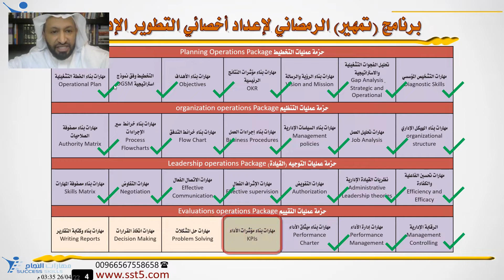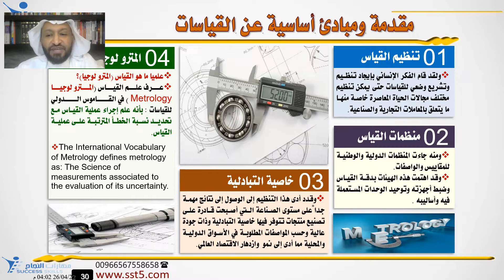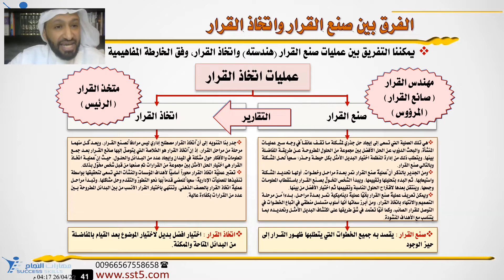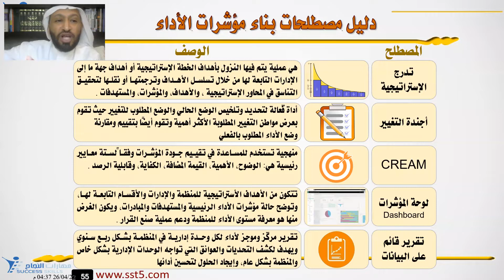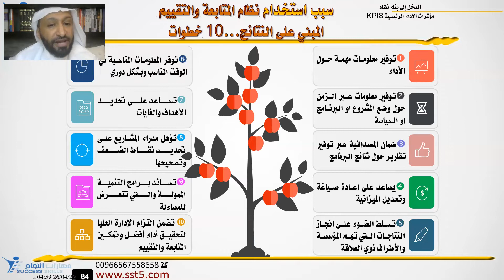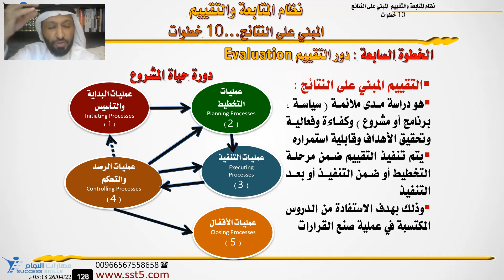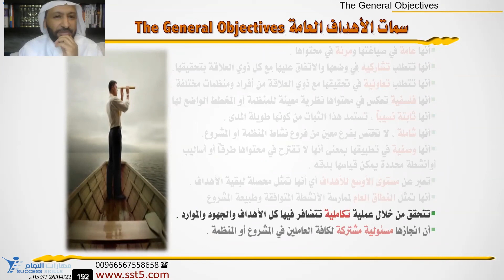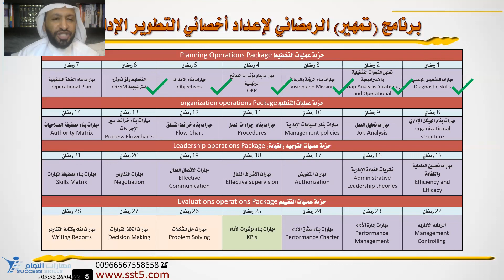مهارات بناء مؤشرات الأداء Key Performance Indicators ( KPIs ) مع د. محمد العامري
ضمن فعاليات 🌙 لقاءات التمهير الرمضاني 🌙 والمقامة في شهر رمضان و الهادفة لإعداد اخصائي التطوير الإداري
🗣️ والتي يقدمها المدرب والخبير الاستشاري د. محمد العامري
بالتعاون مع بين مركز الاتقان الدولي للاستشارات التعليمية والتربوية و مكتب مهارات النجاح للاستشارات التعليمية والتربوية
‏🔶 لعشاق التعلم في شهر ‎رمضان
🎯حيث يعد هذا البرنامج مسلسل رمضاني مميز وثري بالمعرفة والمهارات والاتجاهات خلال هذا الشهر الكريم المزدحم بالبرامج والفعاليات ، لكن الفرق انه بعد هذا المسلسل سوف تكون بإذن الله خبير في التطوير الإاَداري
⭕ 4 حزم تمهير تركيز على مهارات العمليات الإدارية ( التخطيط + التنظيم + التوجيه + التقييم)
⭕ كل حزمة تحتوى على 7 لقاءات كل لقاء يركز على اكساب المشاركين مهارة من مهارات العمل الإداري

فقد تم تقديم هذا اللقاء بعنوان : مهارات بناء مؤشرات الأداء Key Performance Indicators ( KPIs )

وقد اوضح المدرب و المستشار التعليمي والتربوي الدكتور محمد العامري بان الهدف من هذا اللقاء هو إكساب المشارك بإذن الله المعارف والمهارات والخبرات الأساسية اللازمة للقيام بمهام ومهارات مهارات بناء مؤشرات الأداء Key Performance Indicators ( KPIs ) ليتمكن بإذن الله من النجاح في تحقيق الإنتاجية العالية للمشاريع التي يقودها.

وقد قال المدرب و المستشار الدكتور محمد العامري أنه مما لاشك فيه ان الإدارة الواعية والجيدة هي الضمان الوحيد بعد توفيق الله لنجاح المؤسسة، وفي عصرنا الحاضر كثير من الإدارات الصغيرة الواعية تغلبت على الكبيرة في إدارتها وحرصها على التطوير والتحسين المستمر.

وطالما أننا نستخدم تقنية حديثة فيبقى علينا استكمال خطوات عملنا بقياس أداء حديث، ويعتبر قياس الأداء في الادارات الحديثة جزءا لايتجزأ من النجاح الإداري والتقني من خلال قياس مؤشرات الأداء والتعرف على مدى النجاح في تحقيق الأهداف المرسومة. ولهذا نقترح تطبيق مؤشرات الأداء لضمان تحقيق النجاح الذي نسعى إليه.

كما وضح المدرب الدكتور محمد العامري مفهوم مؤشر الأداء بأنه يعتبر مؤشر قياس الأداء Key Performance Indicators أو KPI عاملا مساعدا في مقدار التقدم المتحقق نحو تحقيق أهداف الإدارة.
وهي مقاييس محددة مسبقاً من قبل الإدارة لما تريد ان تقيسه ( مالية ، إدارية ، فنية ،... الخ تستخدم للمساعدة في التأكد من أن الإدارة نجحت في تحقيق أهدافها وعمل التقدم اللازم .

ويمكن عرض النقاط الآتية لتوضيح مفهوم مؤشرات الأداء الأساسية:-
- مؤشرات الأداء الأساسية هي بيانات مبنية على الخصائص الجوهرية لنشاط المنظمة، والتي تقف كمعيار لقياس البيانات الأخرى ذات الصلة.
- مؤشرات الأداء هي تركيب من التقارير والجداول الحسابية والرسوم البيانية ومن الممكن أن تتضمن أرقام مبيعات أو عمليات إنتاجية أو معلومات عن طواقم العمل وعاداتهم وميولهم، أو معلومات آنية عن خط الإمداد.
- مؤشرات الأداء : هي نسب مترابطة تفيد في قياس النشاطات الرئيسية والنتائج في المؤسسة، فالتقارير المالية تشير إلى ما قد تم إنجازه على أرض الواقع، بينما مؤشرات الأداء تتضمن النشاطات والأداء بالإضافة إلى بيانات مالية وأخرى حول حالة السوق، كلها منتظمة معاً في ارتباطات وعلاقات محددة، الأمر الذي يعطي صورة واضحة عن مجريات العمل، ويشير إلى المتغيرات ويساعد على التحكم بتأثيراتها.

أهمية مؤشرات الأداء
تعد مؤشرات الأداء أدة فعالة للتحقق من مدى تحقيق الأهداف ، وإحدى تقنيات قياس نجاح أداء الإدارات المستخدمة مع برامج الجودة والتطوير التنظيمي للإدارات الحديثة، ومن خلالها يتم التعرف على قدرة الإدارة على تحقيق أهدافها المحددة من خلال إستراتيجيتها، ويتم قياس وتحديد مؤشرات الأداء بناء على معايير تحددها طبيعة مهام ونشاطات الإدارات المتعددة ( تجهيزات، تقنية، مباني، إدارية، إشرافية، .الخ، كما أن قياس هذه المؤشرات تستخدم عدة طرق فنية وإدارية وتقنية لتحديد هذه المؤشرات في قياس الأداء وأعمال هذه الإدارات.

كما تعتبر مؤشرات الأداء الرئيسية في الإدارات الحديثة اليوم مؤشرات قيمة لفرق العمل والمديرين والمسؤولين القياديين لتقييم التقدم المتحقق بشكل سريع باتجاه أهداف يمكن قياسها باستخدام مؤشرات الأداء الرئيسية في SharePoint .

والله الموفق